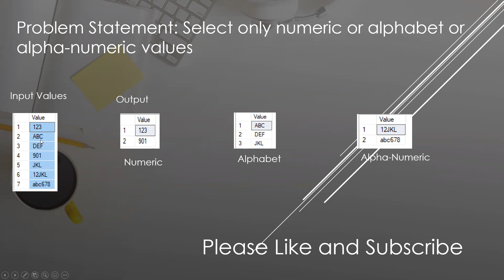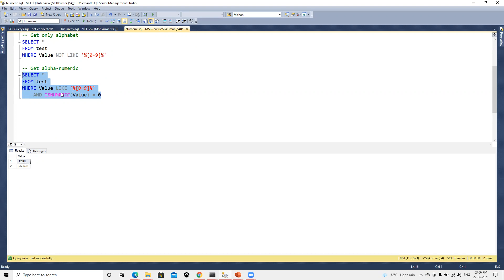How to check numeric or alphabet value in column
Query:
-- Get details of table
SELECT *
FROM test

-- Get only numeric value
SELECT Value
FROM Test
WHERE ISNUMERIC(Value) = 1

-- Get only alphabet
SELECT *
FROM test
WHERE Value NOT LIKE '%[0-9]%'

-- Get alpha-numeric
SELECT *
FROM test
WHERE Value LIKE '%[0-9]%'
 AND ISNUMERIC(Value) = 0